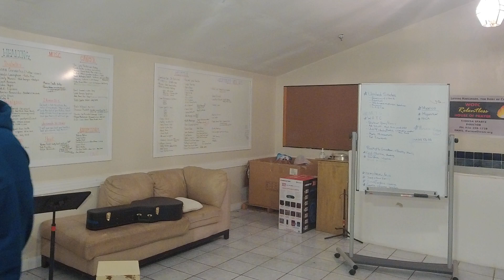Oscar Brooks / El Valle de las Lágrimas.